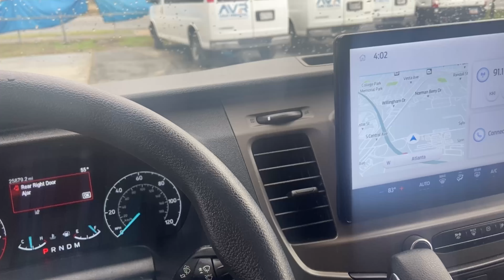Road trip for nuptials family first / ￼Pennsylvania is courty 🚙💐👰🏽‍♂️🤵🏾